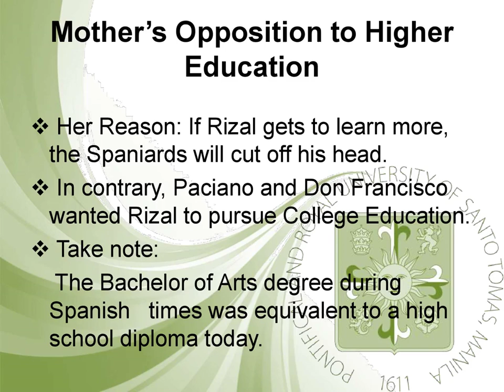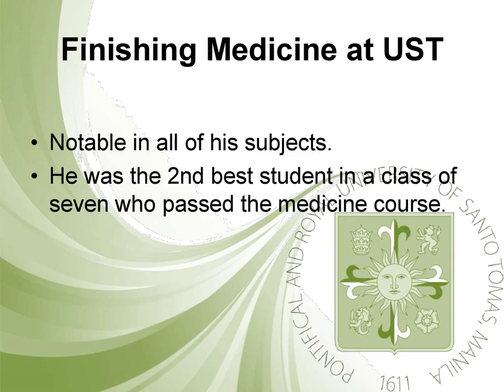Chapter 5 Jose Rizal